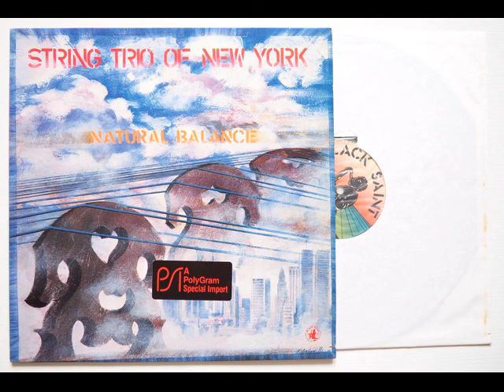String Trio Of New York - Texas Koto Blues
From their 1987 album entitled "Natural Balance" issued on Black Saint label. Trio includes Billy Bang (violin), John Lindberg (bass) and James Emery (guitar)